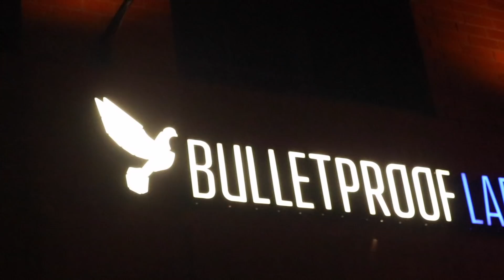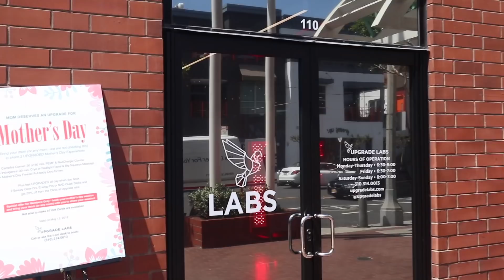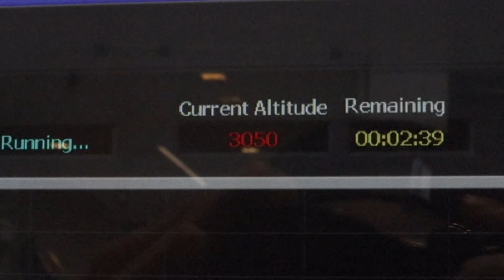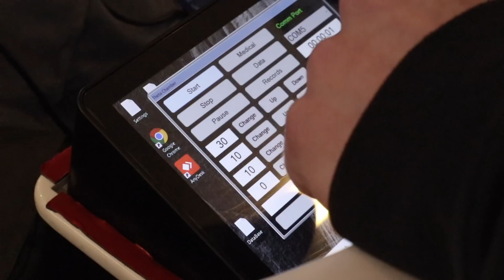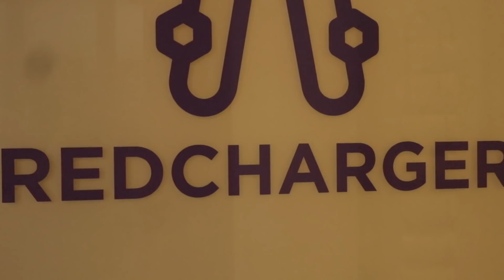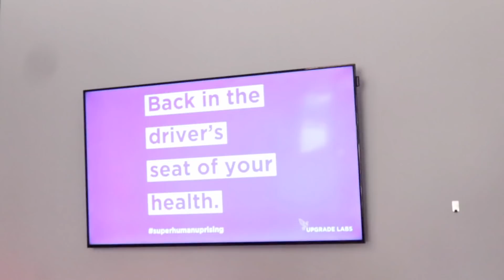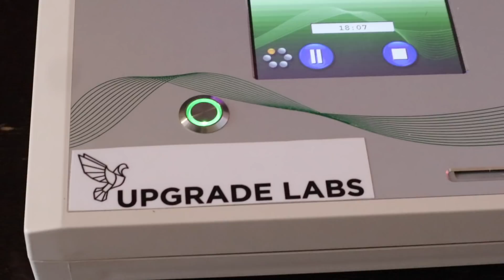Next Level Accelerated Healing Technology | Bulletproof Upgrade Labs | Santa Monica, CA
Experience of a lifetime today! Visited the Bulletproof Upgrade Labs in Santa Monica, California and tested out some of their advanced next level technology for my first time ever! I first tried the Atmospheric Cell Trainer, regenerating and restoring my cell walls, then used the Virtual Float tank which trumped any float tank experience I have ever done in my life! And finished it off with PEMF session, recharging and healing the cells of my internal organs and my entire body in general. BEYOND stoked on this whole day, and so grateful for Upgrade Labs, and Bulletproof for helping me out with extreme recovery. Use this link for half off your first session, if anyone is interested in trying it out themselves!! Very highly recommended. Big love and thanks! - C Dub 05/12/19

Instagram - @Casey_Willax, @NisoHollywood, @upgradelabs, @bulletproof, @bulletproofcafesantamonica
EDIT - Casey Willax
FILMED BY: Casey Willax, Niso Hollywood

MUSIC CREDS:
CONNOR MURKABRUH LONDON - @MURKEMLONDON  & DAMABLANCA - @damablanca_ - TKBELLZ